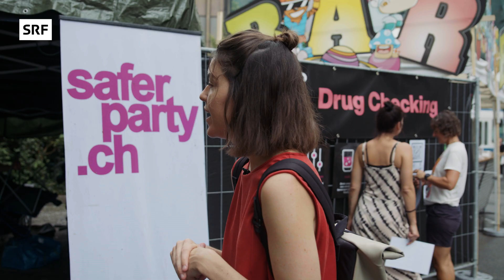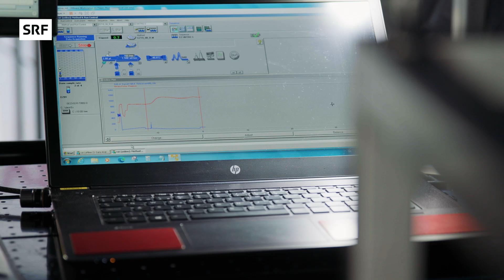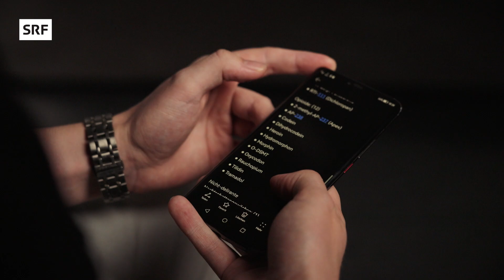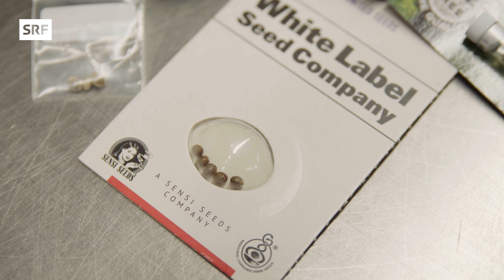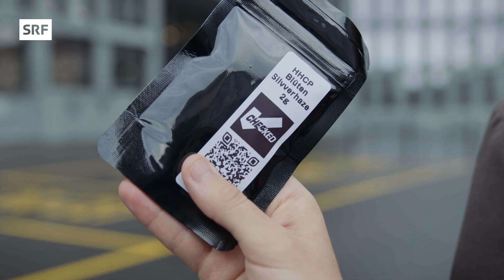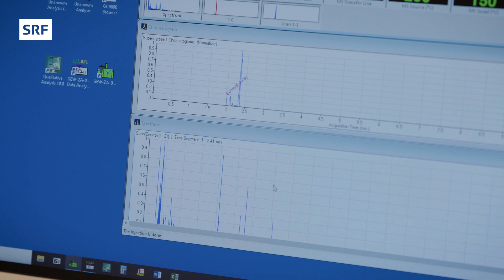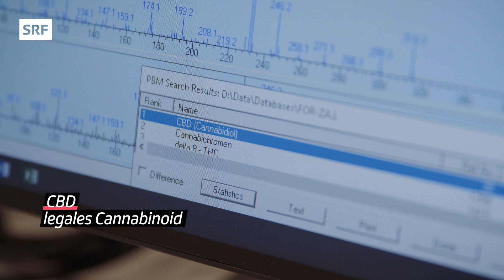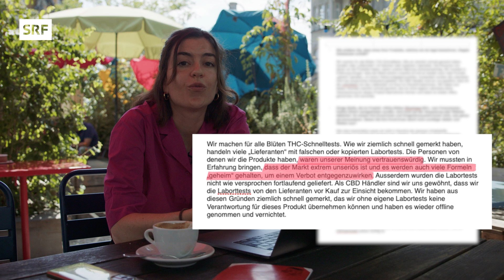Research Chemicals – So umgehen Hersteller mit neuen Drogen das Gesetz | Impact | SRF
Schon mal etwas von Research Chemicals gehört? Kokain, Cannabis und Methamphetamin – diese herkömmlichen Drogen sind in der Schweiz verboten. Doch die Anzahl der Drogen ist in den letzten Jahren stark gestiegen. Denn, um Gesetze zu umgehen, entwickeln Hersteller neue psychoaktive Substanzen (NPS) beziehungsweise Research Chemicals. Einige von ihnen sind sogar für eine gewisse Zeit legal. Drogenhändler und Lieferanten liefern sich ein Wettlauf mit dem Gesetz. Denn kaum ist eine Droge verboten, kommt die nächste auf den Markt.

Darum geht’s in der Reportage:
00:00 Intro
00:58 Drogentests an der Streetparade
03:14 Research Chemicals – was ist das?
06:20 Mit neuen Drogen zum Legal High
09:16 Er hat über 90 Designerdrogen probiert
12:05 Zollkontrolle: So werden Drogen geschmuggelt
14:50 Aus Versehen illegale Drogen bestellt
19:04 Wrap up

▪️ Redaktion SRF Impact: Michelle Feer, Danae Fischer, Fabian Kohler, Pirmin Roos
▪️ Realisation: Jil Antener, Yves de Prà
️▪️ Distribution: Karin Appenzeller, Larissa Greutmann
▪️ Leitung: Lena Oppong

So kompliziert und vielschichtig unsere Welt auch ist, wir wollen sie verstehen. Dafür gehen wir auf die Suche nach Antworten: In Reportagen tauchen wir ein in unsere Schweizer Gesellschaft und nehmen dich mit. Gib dir Deep Talk, Zweifel und Lichtblicke mit unseren Hosts Amila Redzic, Livio Carlin und Michelle Feer.